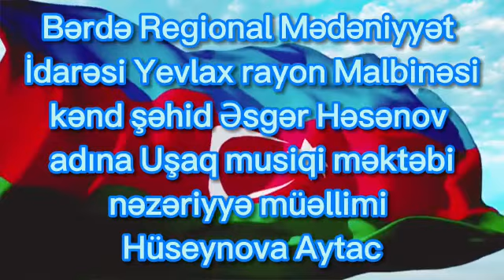Bərdə Regional Mədəniyyət İdarəsi Yevlax rayon Malbinəsi kənd uşaq musiqi məktəbi.